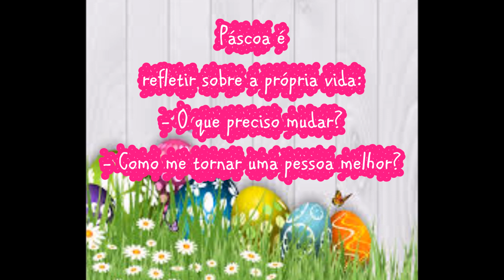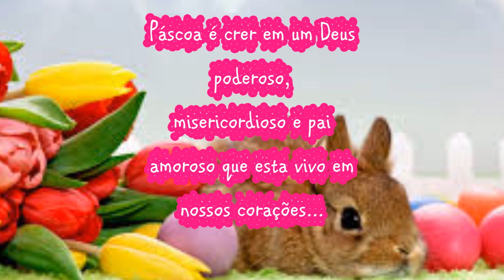Feliz Páscoa - Mensagem de Feliz Páscoa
Feliz Páscoa. Link

Uma feliz páscoa é que todos desejam pois ela é a celebração da ressurreição de Cristo. Este é um evento que começa hoje com celebração da paixão e morte de Cristo para terminar no domingo de páscoa.

Passados os 40 dias de penitência para lembrar os dias que Jesus passou no deserto e sua morte, nada mais justo de que todos os cristãos se alegrarem e buscarem viver uma feliz páscoa, viver a ressurreição de Cristo.

Infelizmente nem todo mundo terá oportunidade de ter uma feliz páscoa hoje diante das diversidades de crenças existentes no mundo, todavia para nós cristãos desejar aos nossos irmãos uma feliz páscoa é mais que um dever, é uma demonstração de amor pelo próximo.

Videos